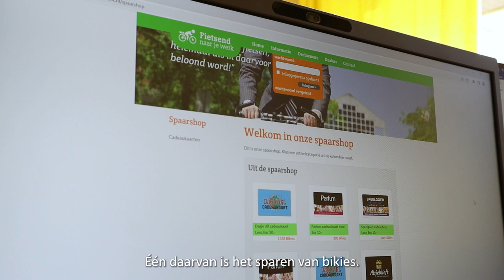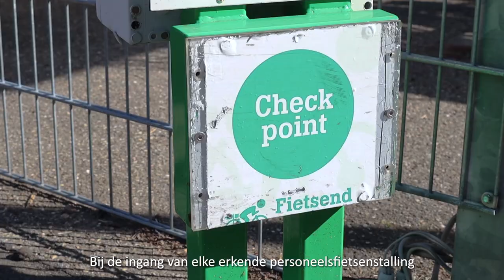Fietsend naar je werk | CWZ Nijmegen